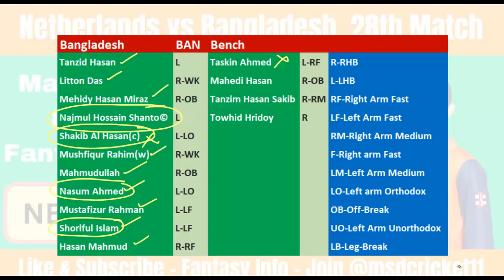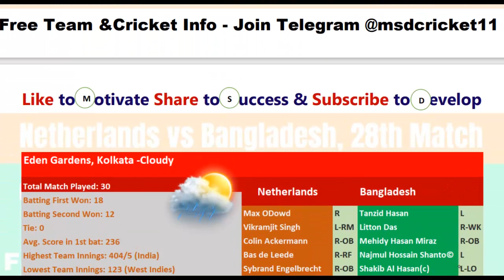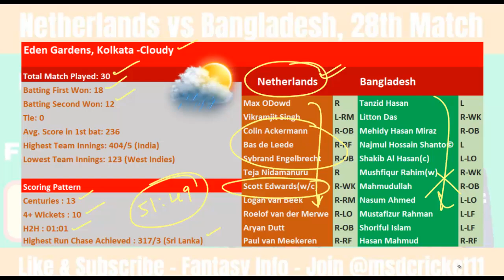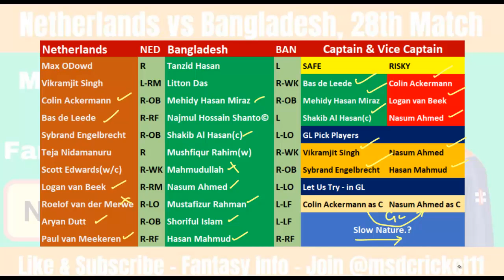NED vs BAN Dream11 Team Prediction in Tamil || Netherlands vs Bangladesh || world Cup || 28/10/2023